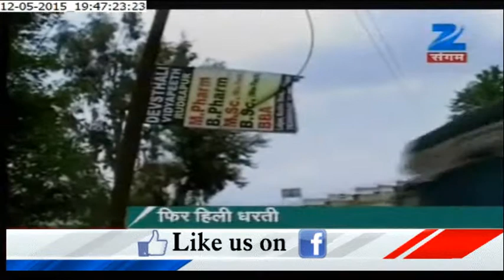Earth Quake Shook Uttrakhand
In yet another Earth Quake , the hill of Uttrakhand was jolted with the Shake. Detail news of Uttrakhand on Zee Sangam.